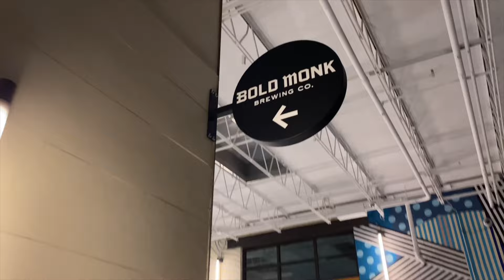What to Do When Every Day Feels the Same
Every day starting to feel the same? Yeah, I hear you. Here are 3 things you can do to change things up and make your life more exciting. Enjoy another vlog.

Kings of the World - Aiyo feat. Frank Moody
Sunset Serenade - dvine
One to Remember - Ballpoint